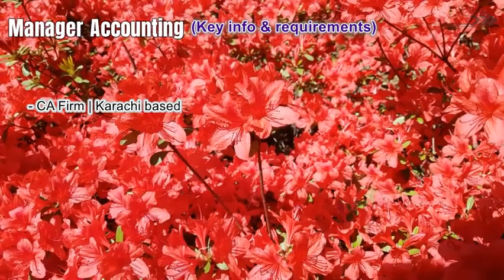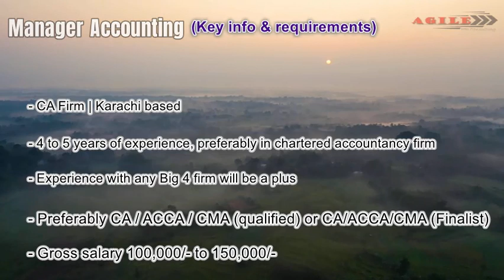Manager Accounting - CA Firm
We are hiring Manager Accounting for our client - A chartered accounting firm.
For details, watch the complete video